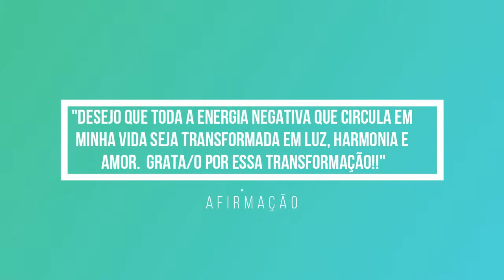Proteção Espiritual/Energética com os Óleos Essenciais I 17ºVídeo - Maratona de Natal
Os passos para a inscrição:
1º Clicar no site em cima mencionado  e selecionar Compra.

2º Selecionar o idioma/língua e país de residência (Europa se for Portugal)

3º Selecionar o País (Portugal ou outro país).

4º Selecionar "Cliente por atacado" (compras quando quiseres com o desconto de 25% e sem o compromisso de comprar sempre). Não te registes como Consultor de Bem-Estar, porque essa opção é só para quem quer compartilhar ou construir um negócio dōTERRA e receber benefícios financeiros ganhando bônus mensalmente/ordenado. Mesmo que estejas a pensar construir o teu próprio negócio com a doTerra continua com a inscrição como "Cliente por atacado" e depois podemos mudar a tua conta para "Consultor de Bem-Estar", sem problemas.

5º Preenche os teus dados para inscrição como cliente preferencial com desconto de 25%. Escolhe um kit ou os óleos essenciais que quiseres e intuíres e recebe tudo em tua casa.

6º Escolhe os óleos essenciais que desejas mas relembro que a vantagem de comprar um kit é maior, porque oferece e taxa de inscrição (25€ aproximadamente) e outros benefícios (um maior desconto...). No entanto se não quiseres o kit selecionas o item de boas vindas (com a taxa de inscrição de 25€ aproximadamente) e adicionas ao carrinho os óleos que quiseres.

7º Insere o modo de pagamento e a modo de entrega e voilá! Já és membro doTerra. :)

Beijinhos,
Silvia Bihappy :)